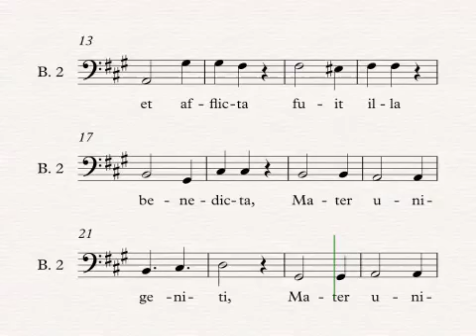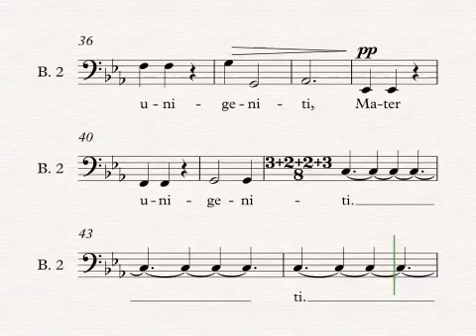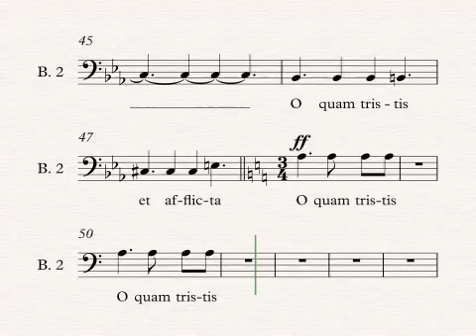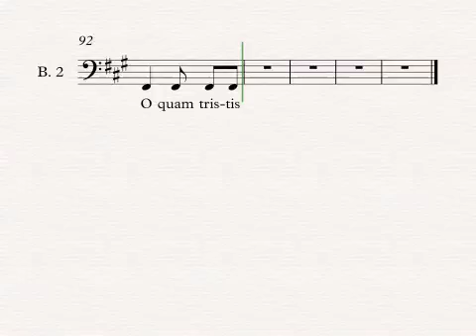Leavitt SM 3 O Quam Tristis 1 staff with clicktrack bass 2